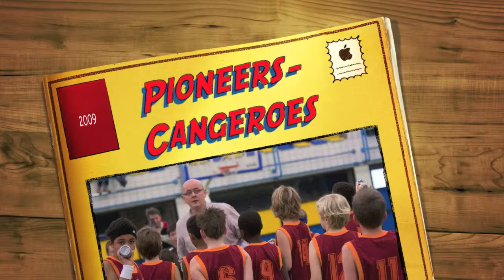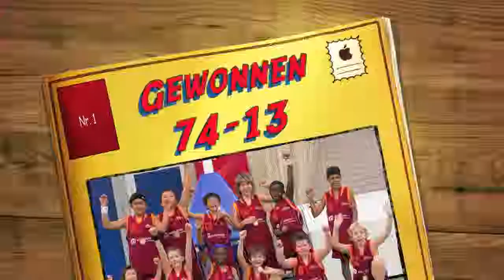Almere Poineers U12-2 - Cangeroes U12-1